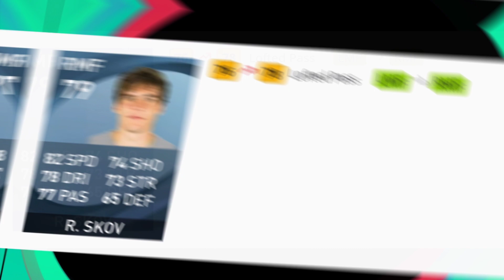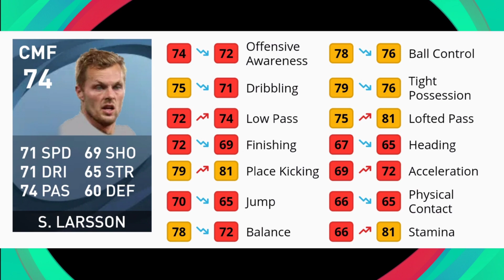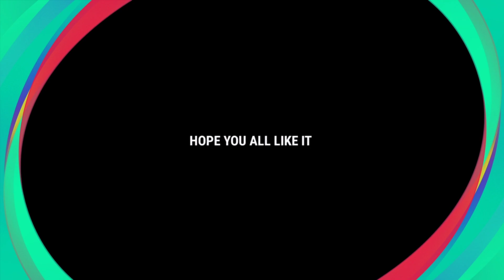8 New Things Are Coming In New Update In Pes 2021 Mobile || Free Rewards Pes 2021 Mobile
New Update Coming dlc 6.0! What's New Features added In Pes 2021 Mobile ||

g

This Video About Upcoming Thursday New Update Dlc 6.0 New Iconic Players New Legends free Rewards Legend Boxdraw Club Squad Purchase In Pes 2021 Mobile

About This Channel :- 👉 in this Channel we are Uploading a pro Evolution soccer pes Related upcoming new updates like Club selection Legends Boxdraw Iconic Moments New Update etc

How to get more efootball points pes 2021,Manchester united iconic moments pes 2021,Free legends pes 2021,Free club coins in pes 2021,200 club coins & 2000 efootball points in pes 2021,Legends: worldwide pack pes 2021,Upcoming Arsenal iconic moments pes 2021,What's coming on thursday in pes 2021

🙏😍🇮🇳Thankyou for visiting here Have a Great Time🇮🇳😍🙏